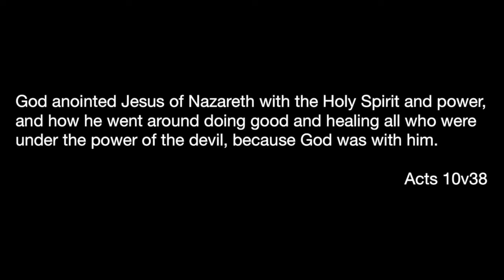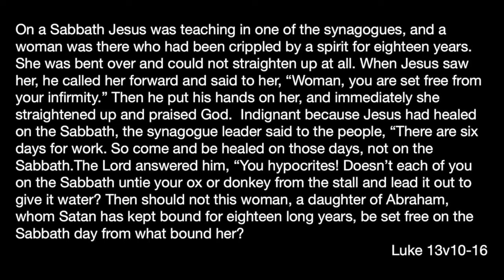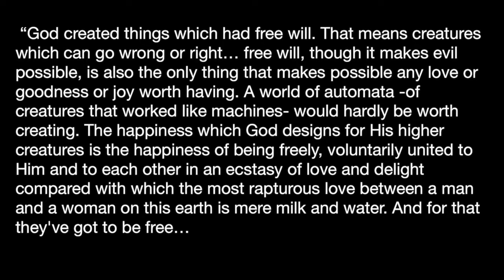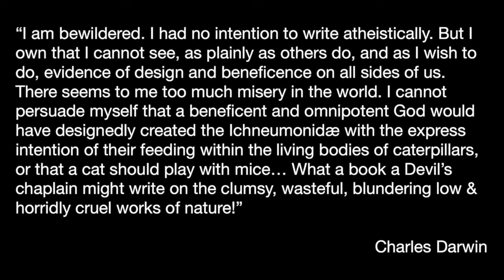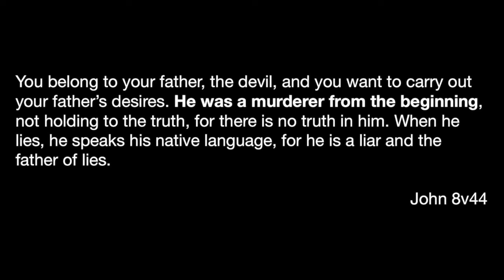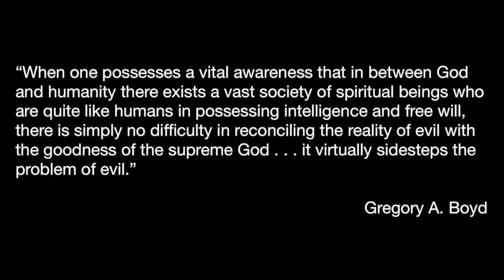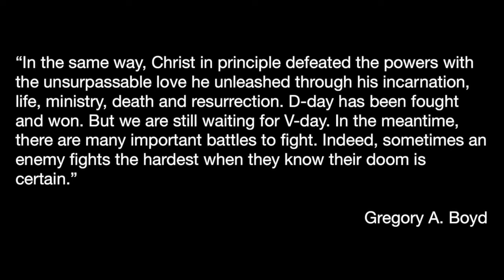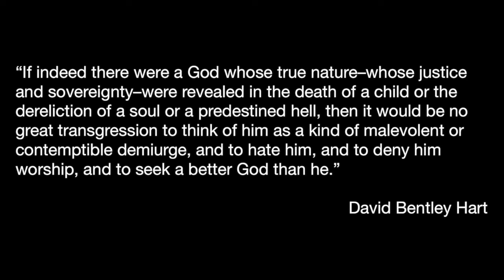The Truth About Lies Part 6/God of Evil/Various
Fighting The World, The Flesh, & The Devil: God of Evil
Various Scripture
Josh Porter

Our lives and the world around us are often riddled with all kinds of evil, injustice, and suffering. Is God ever to blame, or is the devil capable of more than just lying? How do we, as apprentices of Jesus, learn to identify the work of the evil one with confidence?